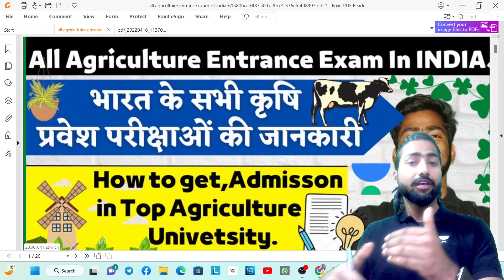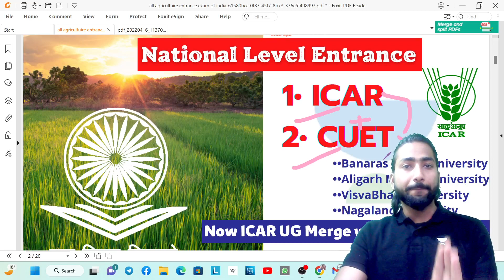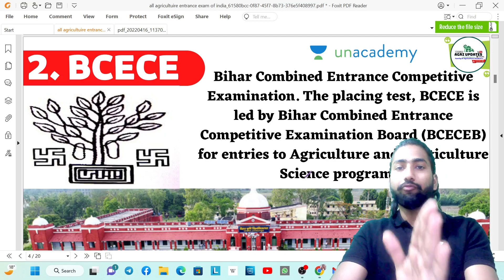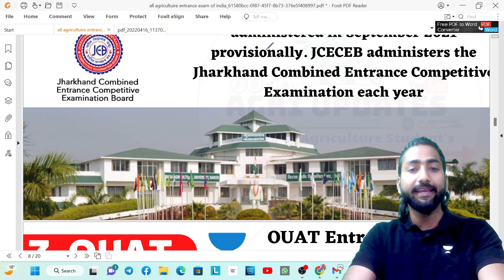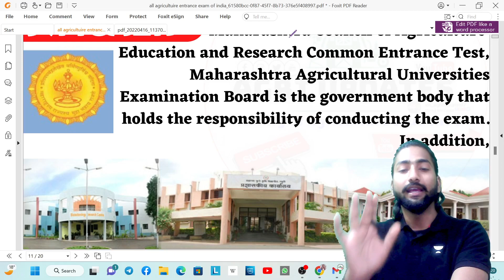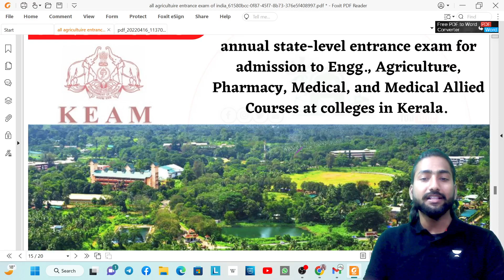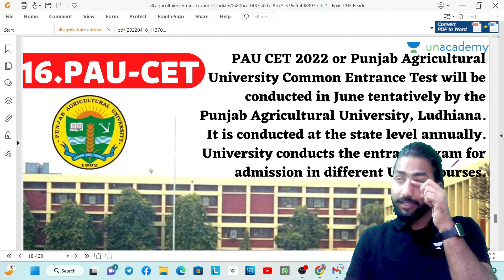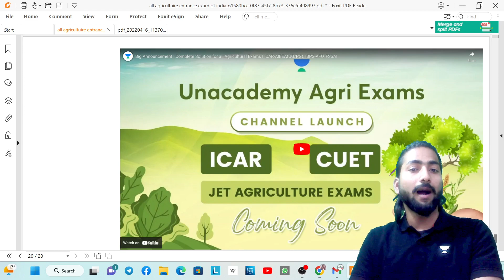Top BSC for all Agriculture Exam 2023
Join अंतिम प्रहार: MCQs Based Paper Solving Batch for MP-RAEO 2023

How to get, Admission in Top Agriculture University for GBPUAT, PAT, UPCATET and CUET ICAR 2023 will be discussed in this session by Educator Prabhat Singh. Watch this complete video to know the full details.

Call Prabhat Singh's team on  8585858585 and take your CUET Preparations to the next level.

➤ About the Educator: Studied at PU University
Top Educator in ICAR-AIEEA(UG) Category.

You can enroll to Unacademy Subscription and get the following benefits:
1. Learn from your favourite teacher
2. Dedicated DOUBT sessions
3. One Subscription, Unlimited Access to Live Online Classes and Videos
4. Real-time interaction with best-in-class teachers
5. You can ask doubts in live online classes
6. Limited students in each Class
7. Download the videos & watch them offline
Feel free to spread the word – share the videos with your friends and classmates.